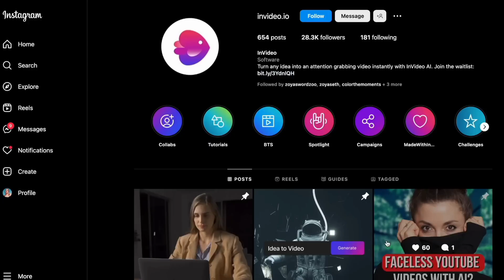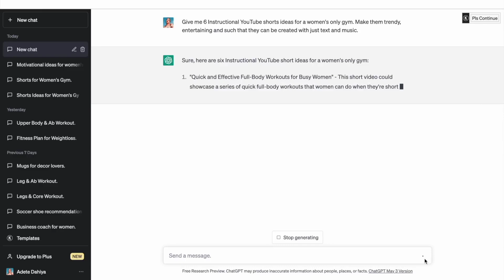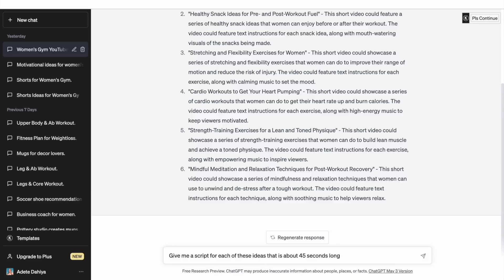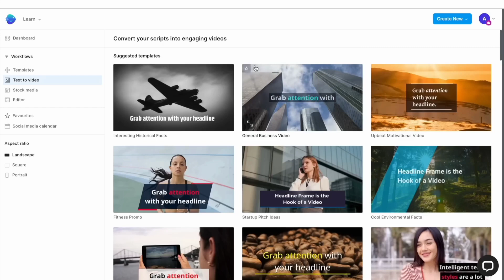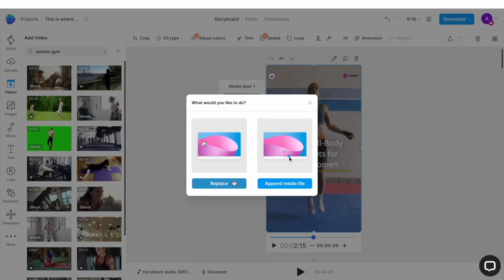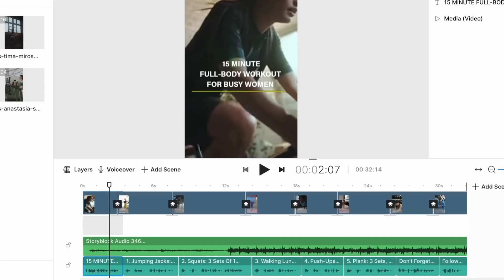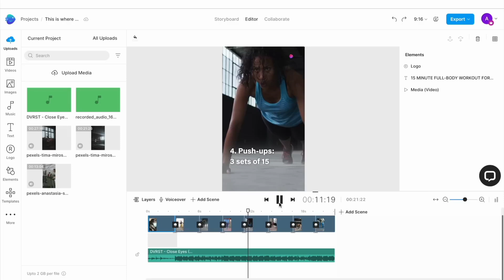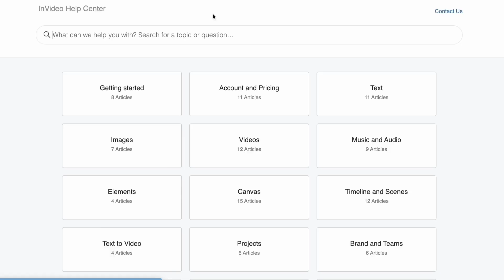Create Bulk 30 YouTube Shorts in a day Chat Gpt and Invideo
Description:
Welcome to our comprehensive guide on how to create an impressive collection of 30 YouTube Shorts in just one day! If you're ready to supercharge your content creation and gain significant visibility on the platform, then you've come to the right place.

In this tutorial, we'll take you through a step-by-step process that will help you streamline your workflow, maximize your productivity, and create a captivating series of YouTube Shorts that will keep your audience coming back for more.

Our expert tips and strategies will guide you from start to finish, ensuring that you not only meet your goal of 30 YouTube Shorts but also produce high-quality, engaging content that stands out in the crowded digital landscape.

Here's what you can expect to learn:

Planning: We'll help you brainstorm and organize ideas for your 30 YouTube Shorts. Discover techniques to identify trending topics, analyze your target audience, and create a content roadmap that aligns with your channel's niche.

Pre-production: Learn how to efficiently prepare for your filming sessions. From gathering necessary equipment and props to setting up your shooting environment, we'll show you how to optimize your setup to save time and maintain consistency throughout the process.

Filming: Get valuable insights into shooting techniques, framing, lighting, and audio setup for YouTube Shorts. Our tips will ensure that your videos are visually appealing, professional, and captivating, even with limited time and resources.

Editing: Discover powerful editing tools and techniques to speed up your post-production workflow. We'll provide you with practical advice on trimming, adding effects, incorporating music and captions, and optimizing the overall look and feel of your YouTube Shorts.

Publishing and Promotion: Learn how to leverage YouTube's Shorts-specific features to maximize your video's visibility and reach. We'll share strategies to effectively title, tag, and optimize your videos for search, as well as tips for promoting your Shorts on social media platforms to drive engagement and subscribers.

With our guidance, you'll become a master at creating 30 YouTube Shorts in a single day. Unlock your potential, engage your audience, and skyrocket your channel's growth with this comprehensive tutorial. Start creating amazing YouTube Shorts today!

Let's embark on this creative journey together and dominate the world of YouTube Shorts!